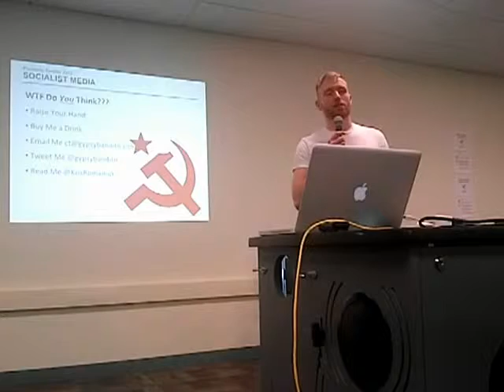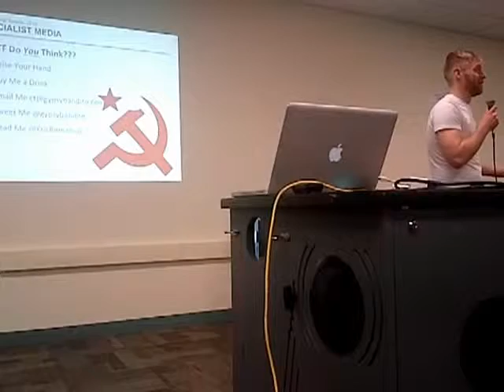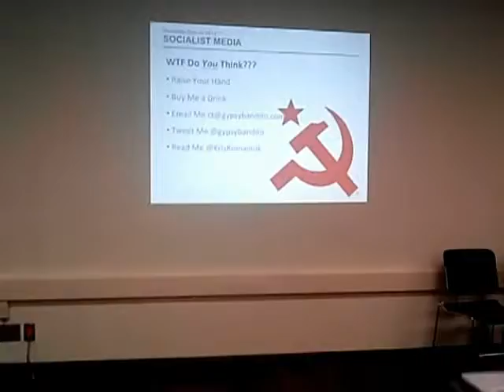HiMY SYeD -- PodCampTO: Socialist Media: Evolution of Content Packaging & Pricing Q & A, Feb 25 2012